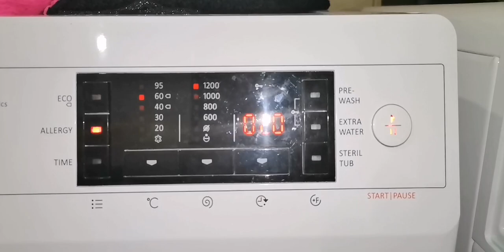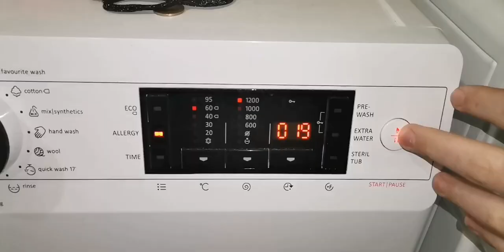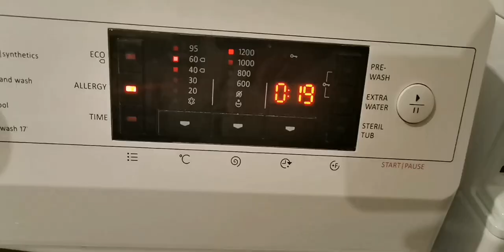Wash Day 2020.10.04 Sensocare Water level sensor fault